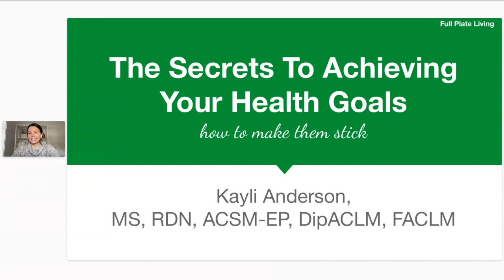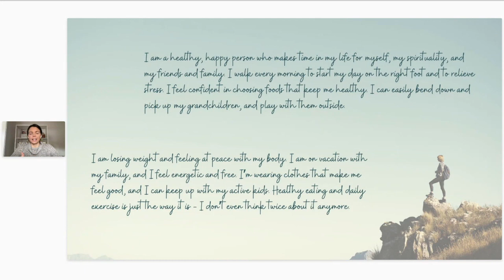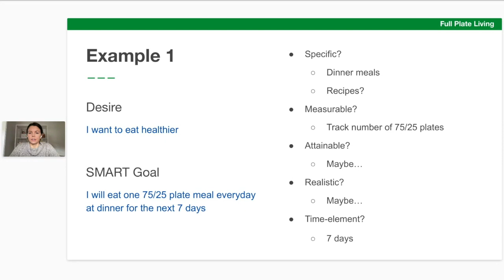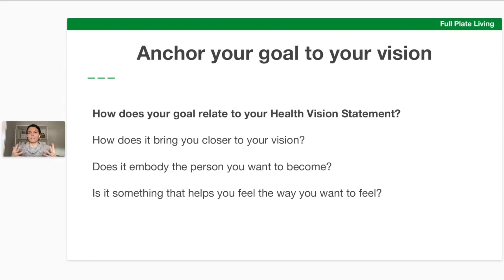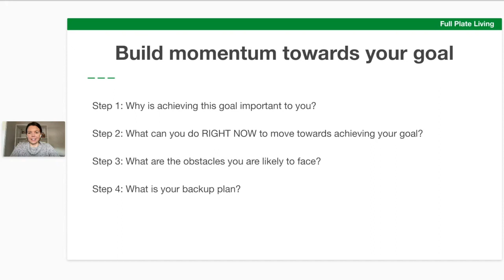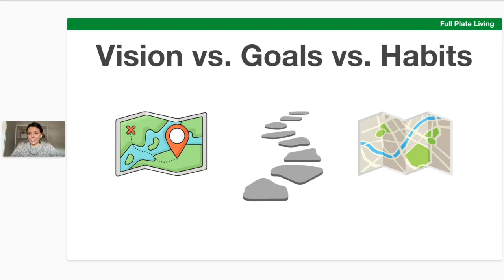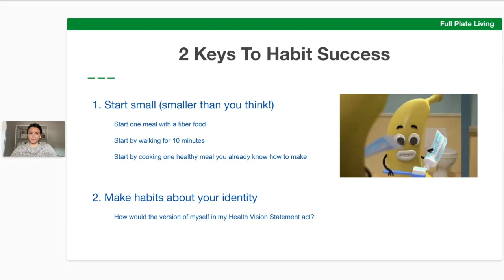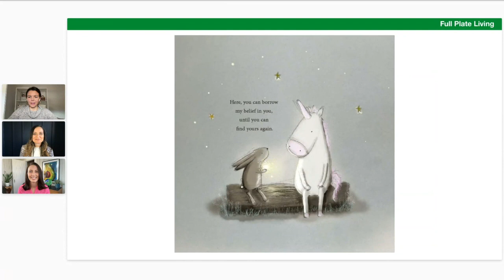Unlocking the Secrets to Achieving Your Health Goals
Have you ever wished that healthy living was as easy as brushing your teeth?

In this interactive workshop, registered dietitian Kayli Anderson shares the secrets to setting big goals that you can actually stick to for life.

She'll walk you through the step-by-step process of identifying the right goals, how to design a fail-proof plan to achieve them, and the keys to putting your goals on autopilot so they're as easy as brushing your teeth. Plus, she'll share strategies you can use when life happens and sticking to your goals becomes harder.

Full Plate Living is a free membership offered by the non-profit Ardmore Institute of Health.
BIO: Registered Dietitian Kayli Anderson supports women's wellness journeys. She’s the founder of the site Plant- Based Mavens, where women and healthcare providers get evidence-based guidance on nutrition and cooking, hormone health, fertility, pregnancy, intuitive eating, and lifestyle medicine. Kayli is certified as an Exercise Physiologist and Intuitive Eating Counselor, is Board Certified in Lifestyle Medicine, has served in leadership roles with ACLM, and authored 3 lifestyle medicine books.